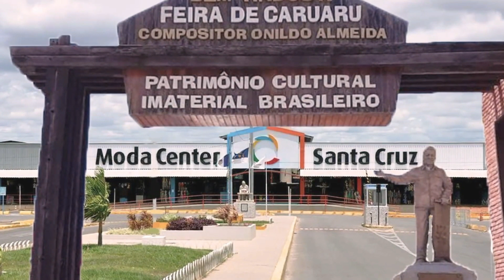LINDOS CONJUNTOS ARRUMADOS E CONJUNTOS MODA EVANGÉLICA MUITO BARATO DIRETO DE FÁBRICA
Olá amores, sejam bem vindos. Pra quem não me conhece me chamo Iral e pesquisei vestidos românticos e moda evangélica. Espero que gostem.